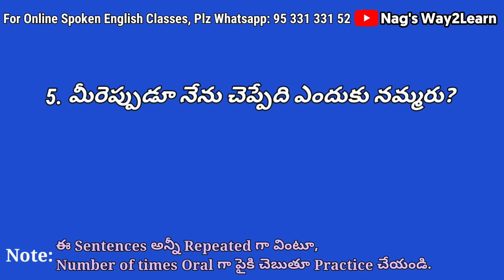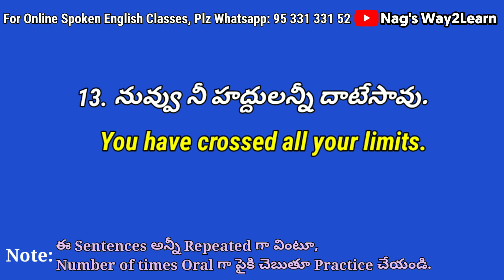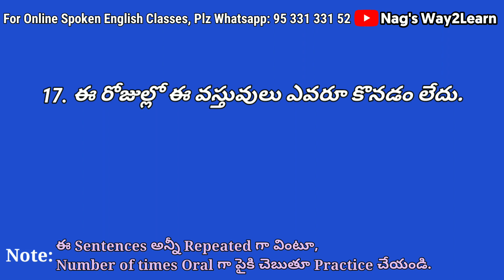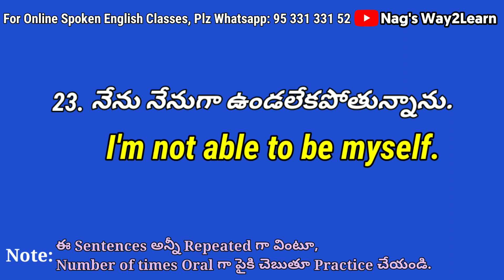Daily Use English Sentences in Telugu || Spoken English in Telugu || Part-50 || Nag's Way2Learn.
In this video "Daily Use English Sentences in Telugu || Spoken English in Telugu || Part-50 || Nag's Way2Learn.", We are going to practise 25 most Daily Use English Sentences in Telugu. Watch the video completely.